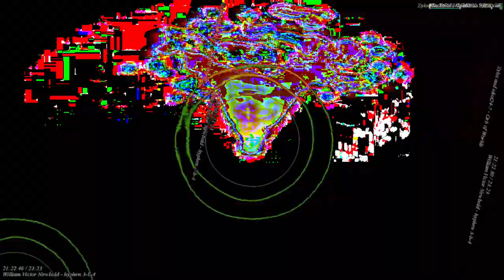[EPILEPSY WARNING] Movie 23 05 21 04h54m03s *Photosensitivity Warning*